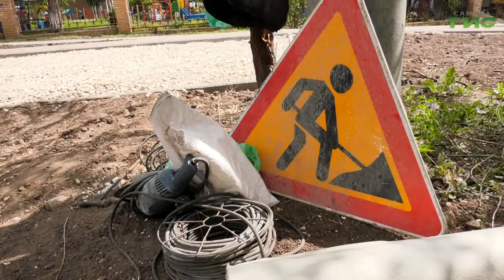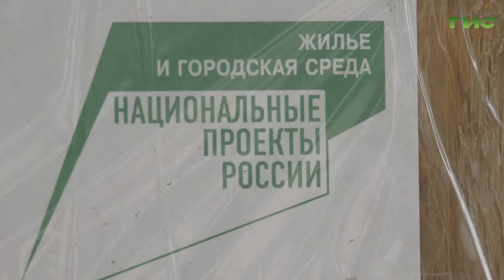В Самаре по нацпроекту благоустраивают шесть дворовых территорий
В Промышленном районе Самары по программе "Формирование комфортной городской среды" благоустраивают шесть дворов. Один из них - по адресу Матросова, 17. Местные жители направили заявку в администрацию, разработали дизайн-проект, и уже этим летом смогут отдыхать в новом уютном дворике с обустроенной детской площадкой. Подробности расскажет Светлана Кудрявцева.